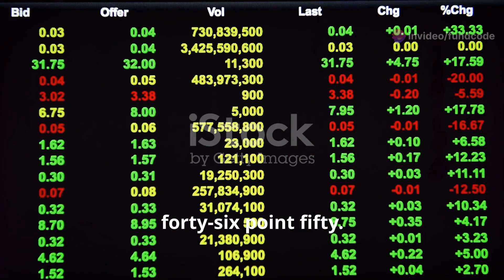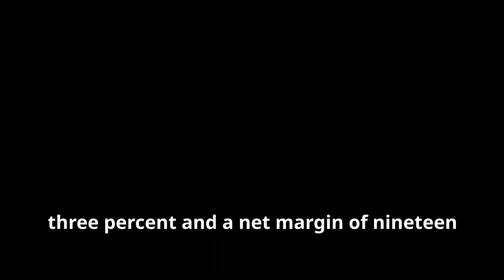Ganges Securities Ltd Latest News and Analysis | Fundcode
Here's a 123-word YouTube video description for the given video outline:

Explore the latest updates on Ganges Securities Ltd, a leading financial services provider. In this comprehensive analysis, we'll cover the recent surge in the company's share price, the upcoming Board of Directors meeting, and a deep dive into the financial performance indicators.

Learn about the underlying factors driving the stock's valuation, including the low Price to Intrinsic Value and Price to Book Ratio, as well as the strong earning yield and net margin. We'll also examine the changes in the company's operating cash flow over the past few years.

OUTLINE:

00:00:00 Introduction to Ganges Securities Ltd Update
00:00:12 Latest News on Ganges Securities
00:00:27 Upcoming Corporate Events
00:00:47 Technical Analysis Overview
00:01:03 Fundamental Insights
00:01:30 Closing Remarks